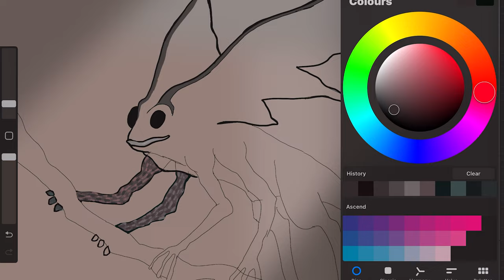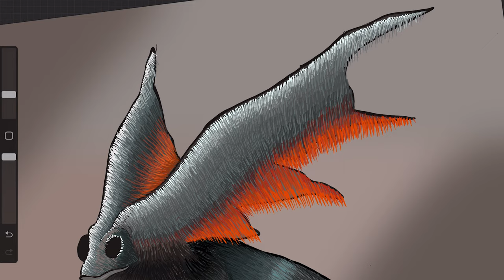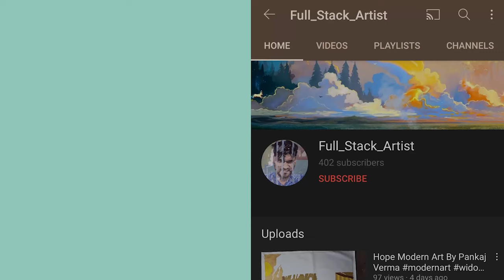CHIMERA ART BY @FullStackArtist | Learn how to draw Chimera